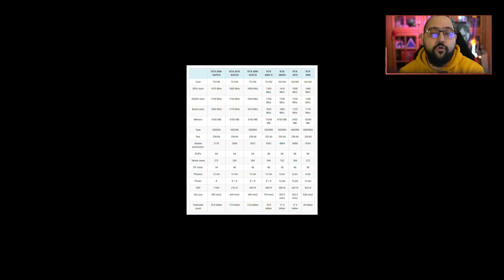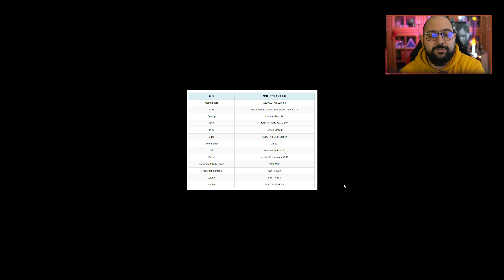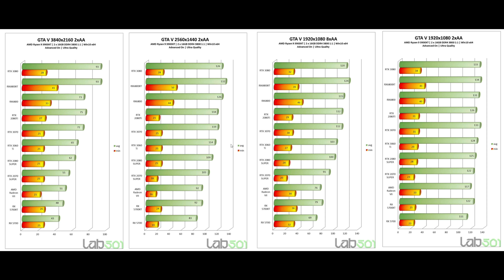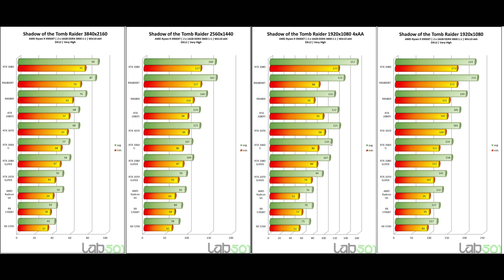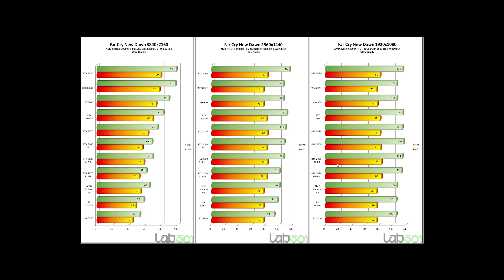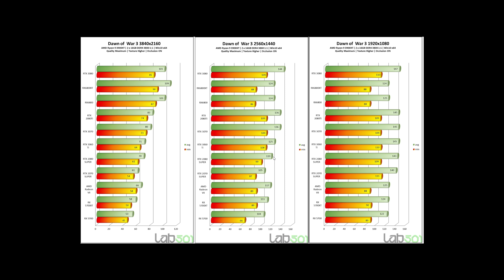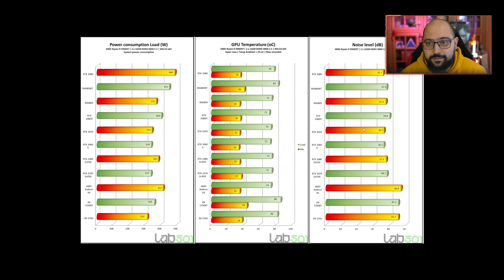RTX 3060Ti, ЧАО 3070 ? | Hardware Check #2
➠ Здравейте и добре дошли на вторият епизод на Hardware Check, в него дискутираме новата карта от Nvidia, а именно 3060Ti, дали си заслужава, с коя карта се бори и какво можем да очакваме от нея в игрите ще разберете във видеото. Желая Ви приятно гледане!
➠ Вижте ревюто на Tudor "Monstru" Badica в неговият сайт :
➠ Вземи си "NoThx" мърч от Gplay.bg, ползвай отстъпка с промо код "nothx" :
➠ Използвай промо код "nothx" и вземи 5% отстъпка от всички продукти в :
➠ Ползваш самобръскачки ? Ползвайте промо код "nothx" при абониране за съмобръсначки от Kyose.bg :
00:00 - 01:41 - Интро
01:42 - 03:29 - Технически характеристики и тестова машина
03:30 - 04:55 - GTA V
04:56 - 05:22 - Shadow Of The Tomb Raider
05:23 - 06:18 - Metro Exodus
06:19 - 06:35 - FarCry New Dawn
06:36 - 07:02 - Borderlands 3
07:03 - 07:19 - Dawn Of War 3
07:20 - 07:36 - Shadow of War
07:37 : 07:51 - Dirt 5
07:52 : 08:05 - 3D Mark
08:06 : 08:50 - Консумация, шум и градуси
08:50 : 13:33 - Финални впечатления